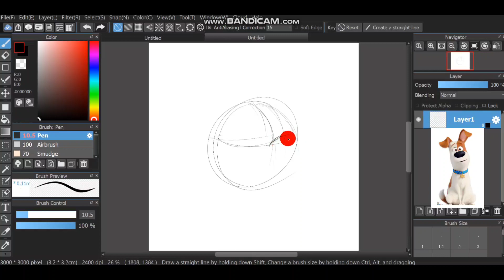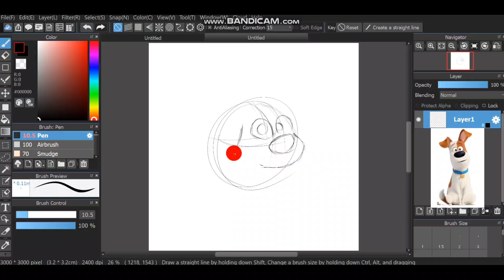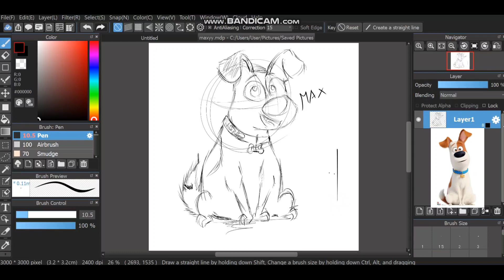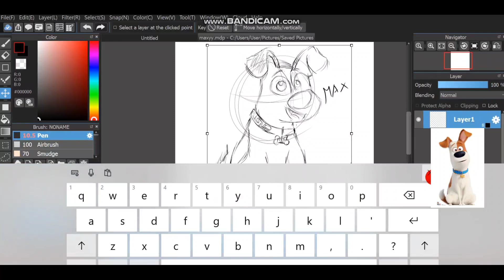Cara Menggambar Anjing Max Dari Film The Secret Life Of Pets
Halo Fams Max menunggu kalian sekarang(Selamat Menonton🙏), saat itu Max masih kecil dan hidupnya bahagia dengan majikannya.

Tetapi saat sudah beranjak dewasa majikannya Katie memelihara satu lagi anjing namanya Duke, Max kesal karena siDuke merepotkan, tapi pada akhirnya mereka berteman, saling bekerja sama melewati rintangan (Max Menjadi pahlawan dalam menyelamatkan Duke)

Saya harap kalian menonton sampai habis😊

Music+
Ozuna – It’s Gonna Be A Lovely Day (The Secret Life of Pets 2) Remix (Lyric Video)

Terimakasih sudah mau menonton 🙏 ya